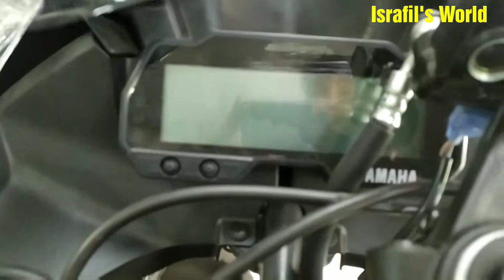Yahama R15 V3 BS6 Model Biggest Offer Price 2020|Mileage & Full Specification Review🔥Israfil's World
Showroom Address
Bike City
123/7, Tejkunipara (Bijoy sarani Link Road)
Tejgaon Dhaka-1215
Manager
Md.Didar Hossen
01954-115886